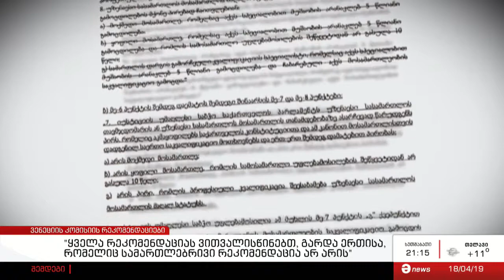ვენეციის კომისიის რომელ რეკომენდაციების გაითვალისწინებს „ქართული ოცნება“?